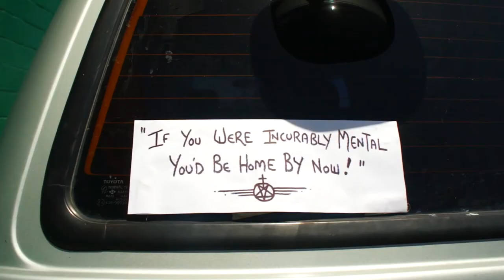'Lost My Mind' track by Tokie Konez from Royal Flush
Tokie Konez music video shot at Te Koporu; shouts go to dr. Apocalypse, James, Kurt, Aaron and Kade for making this madness possible.